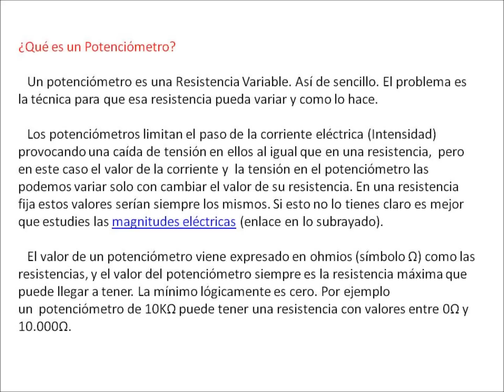Potenciometro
El potenciómetro. Explicación y Funcionamiento. Para más información sobre el potenciómetro visita la página